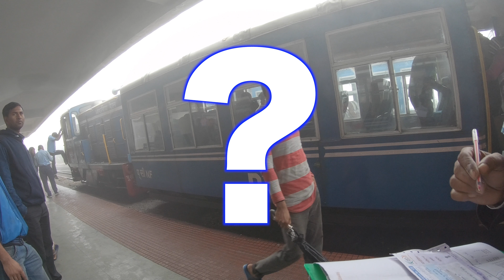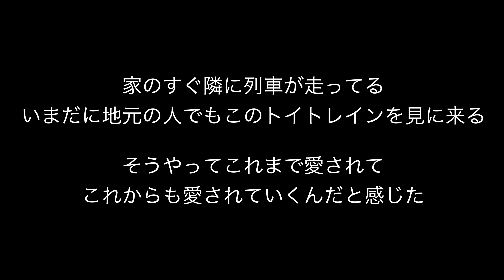#57 【インド編】 #18 世界遺産 トイトレインに乗る！ by backpaker_YU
バックパカー🌎旅しながら映画撮ってます🎥
I'm backpaker👣and make a film around the world🎬

世界遺産のトイトレインに乗って、ついに舞台はヴァラナシへ。